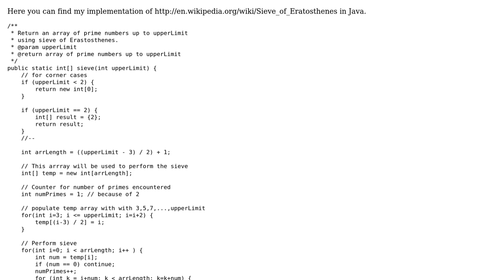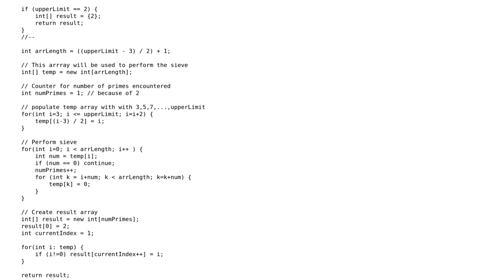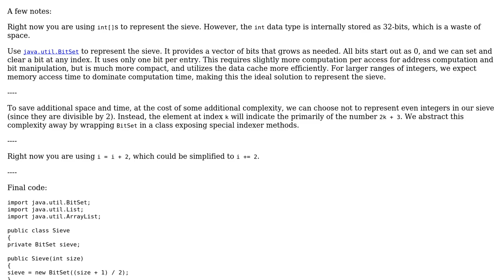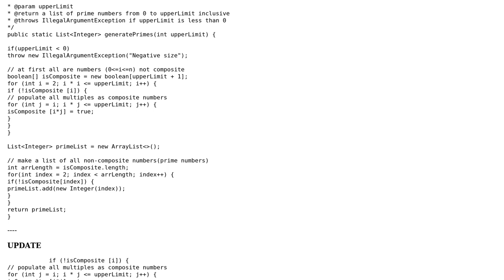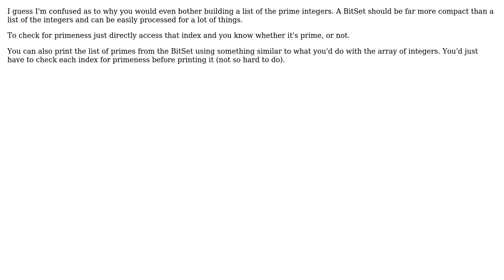Sieve of Eratosthenes in Java (3 Solutions!!)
Sieve of Eratosthenes in Java

With thanks & praise to God, and with thanks to the many people who have made this project possible! | Content (except music & images) licensed under CC BY-SA | Music | Images & others | With thanks to user yasar user syb0rg user Morwenn user Mark Ross user Anirban Nag 'tintinmj' and the Stack Exchange Network Trademarks are property of their respective owners. You are responsible for your own actions.